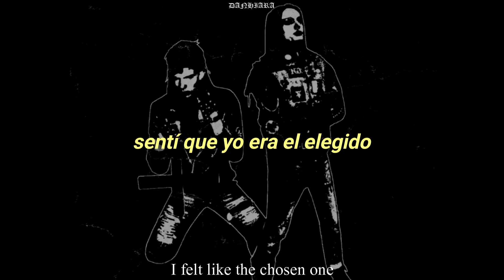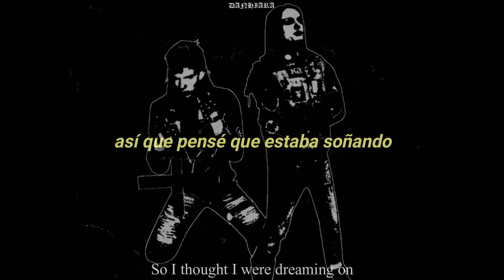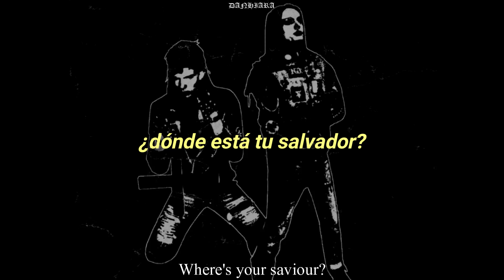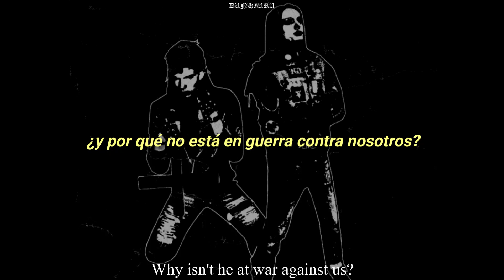「𝐚𝐛𝐬𝐮𝐫𝐝 ; the gates of heaven 」 │ (esp. + lyrics).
𝐚𝐛𝐬𝐮𝐫𝐝 - the gates of heaven

⛧ EP: facta loquuntur.

⛧ año: 1996.

⛧ país: alemania.

⛧ miembros:

- gang:doom (Sebastian Schauseil) ; vocales, guitarra
- Hendrik Mobus ; batería
- c.h surt (Andreas Kirchner) ; batería, bajo

metal subtitulado
metal subtitulado al español
metal sub esp letra
black raw war metal dsbm subtitulado lyrics sub español
green heart gods death facta loquuntur werwolf the gates of heaven pesttanz eternal winter deep dark forest first winter of bloodred snow mourning soul dreaming of love wartend in einsamkeit der sieg ist unser werwolfthron totenlieder blutgericht satanic warmaster goatmoon grausamkeit ad hominem werwolfthron uber die graber hinweg asat'ru pavane die kathedrale the crucified we don't believe in god Die Ruhe vor dem Sturm Die Rückkehr des Werwolfes Vernichtung Helge Hundingstöter Ein Traum heaven in blood totentanz totenlieder In die Schlacht Nordmännerlied Stahl blitzt kalt Der Hammer zerschmettert das Kreuz Gemetzel in der Felsenschlucht Der scharlachrote Tod Wolfsherz Nachtraunen Sturm Wenn Walküren reiten blutgericht wolfsblut kriegertod die galgenbruder mourning soul eternal winter